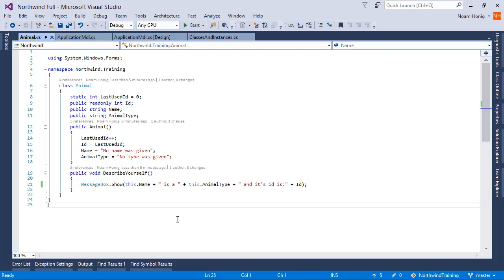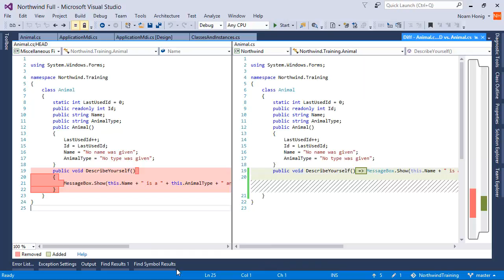Short Way to Write a single line method